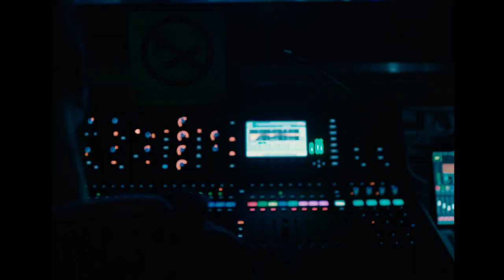Emily Capell - Bonanza SA